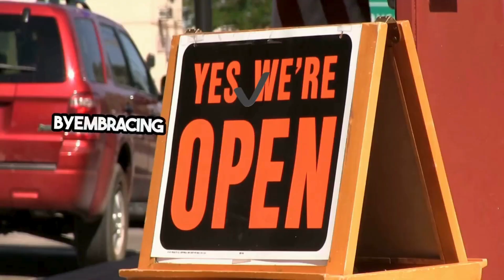Tick Control For Businesses Knoxville, TN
Effective Tick Control Strategies for Businesses in Knoxville, TN
1. Landscaping Modifications to Deter Ticks
Grass and Vegetation Management: Keep grass short and vegetation trimmed. Ticks thrive in tall grasses and dense vegetation, so regular maintenance can significantly reduce their presence.
Use of Mulch and Gravel Barriers: Create barriers between wooded areas and lawn or recreational spaces with mulch or gravel. These barriers discourage ticks from crossing into business premises.
Strategic Planting: Choose plants and shrubs that are not attractive to deer and other wildlife known to carry ticks. Reducing wildlife traffic can directly impact the tick population on your property.
2. Safe Use of Tick Control Chemicals and Natural Alternatives
Chemical Treatments: Employ the use of EPA-approved acaricides (tick pesticides) in high-risk areas. It’s crucial to follow the manufacturer’s instructions and consider the environmental impact.
Natural Repellents: For businesses looking for eco-friendly options, natural tick repellents such as cedar oil, neem oil, and diatomaceous earth can be effective in certain areas and situations.
Regular Application Schedule: Establishing a schedule for treatments can maximize their effectiveness, particularly when timed with the peak tick season.
3. Regular Property Inspections and Maintenance
Professional Inspections: Consider hiring pest control professionals for regular inspections. They can identify risk areas you might overlook and suggest specific mitigation strategies.
Employee Participation: Train employees to spot signs of tick infestation and to report potential tick habitats on the business premises.
Environmental Modifications: Reduce tick habitats by clearing away dead leaves, tall grasses, and brush around buildings and at the edges of lawns.